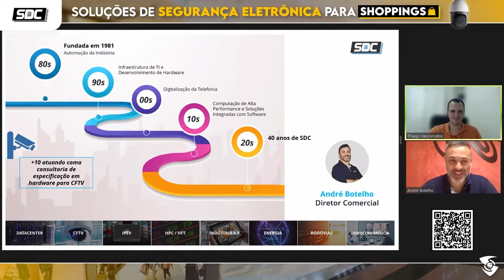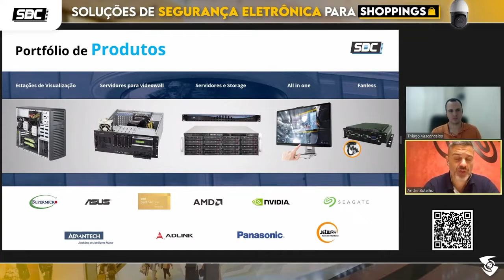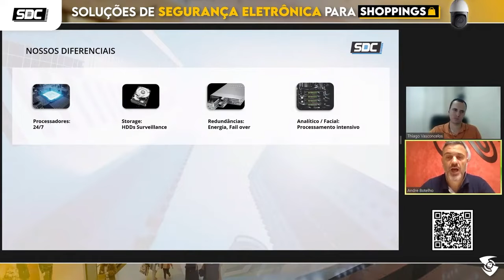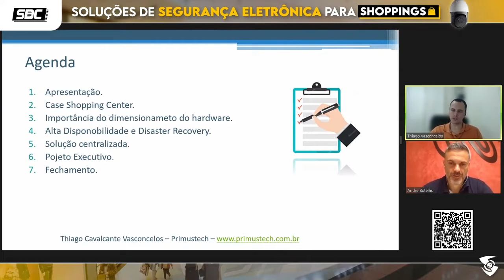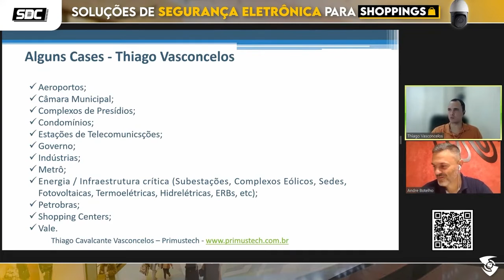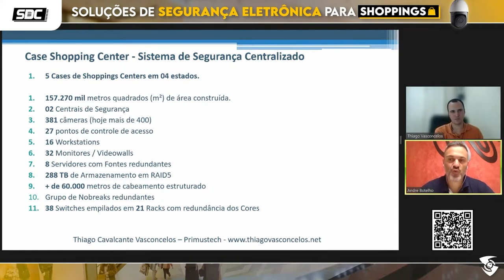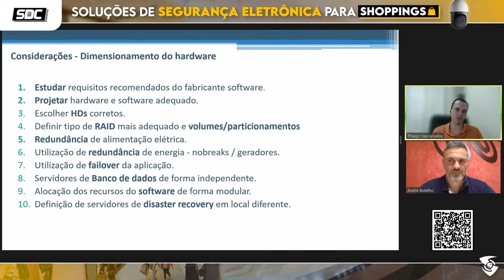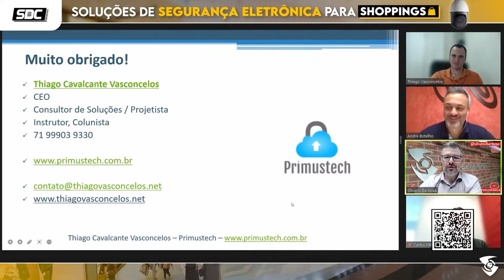SDC - Cortes painel de Soluções de Segurança Eletrônica para Shoppings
As melhores tecnologias e soluções da segurança eletrônica para shoppings! Imperdível!

Empresas participantes do DIA 2:
- Abion
- Aeroscan
- Hikvision
- SDC
- Seventh
- ZKTeco

Todos os episódios ficam gravados e disponíveis aqui no canal. E você pode contribuir compartilhando este conteúdo, deixando o seu like, se inscrevendo no canal, ativando as notificações e comentando a sua opinião, sua visão sobre o tema, dando sugestões e interagindo conosco. Use sempre nossas hashtags para nos apoiar!

🎓 Já pensou em transformar o seu futuro com menos de R$1 por dia?
Experimente por sete dias grátis. Clique e Seja Membro!